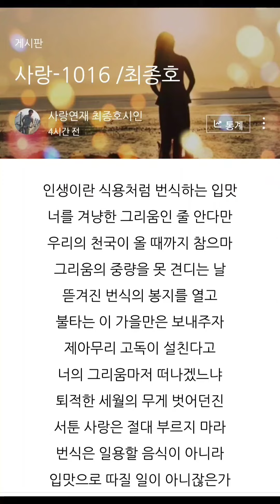사랑-1016 / 최종호